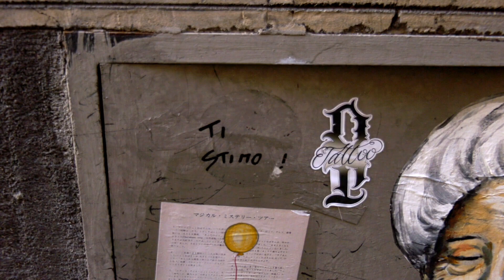Firenze inedita, immagini della street art cittadina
Murales e street art in varie zone di Firenze: la nostra selezione, alla scoperta di una Firenze inedita